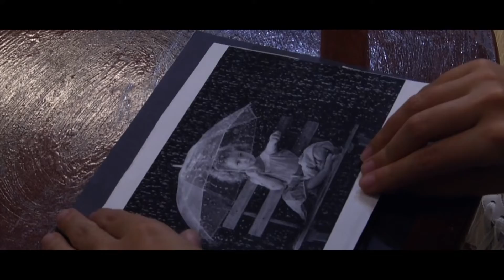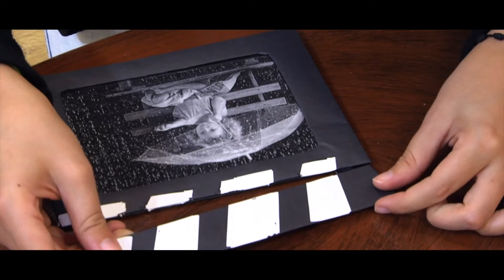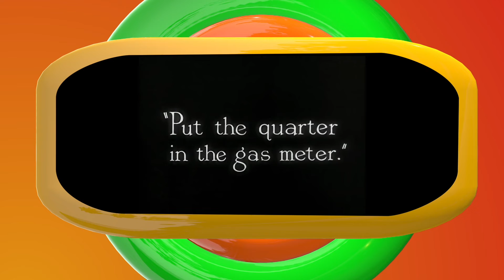Mi Parche Capítulo 12, Temporada 03. CURIOSIDADES DEL CINE